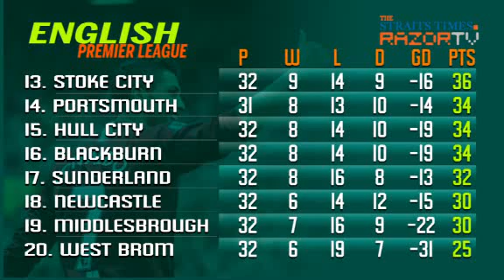RazorActive on the FA Cup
Man United are due to play Everton, while Chelsea and Arsenal will square off in next weekend's FA Cup. Whose team will come up tops? Han Keong, Edwin, RJ, Ben and Ghim Pheng with their 2 cents' worth.